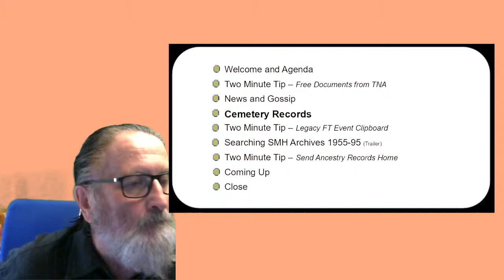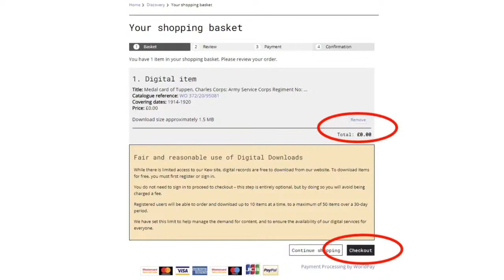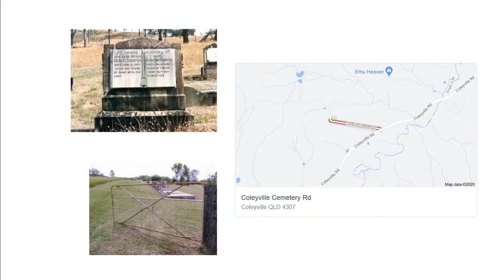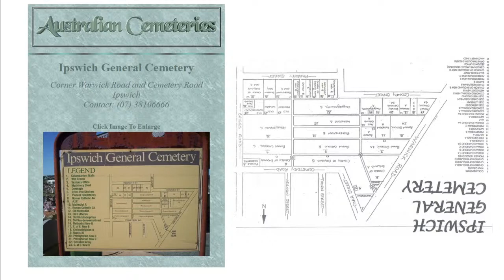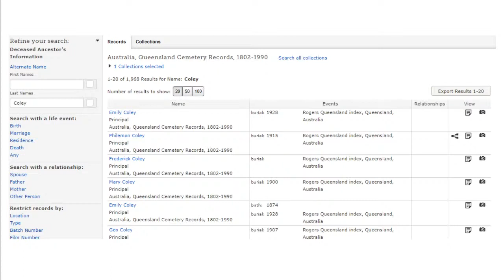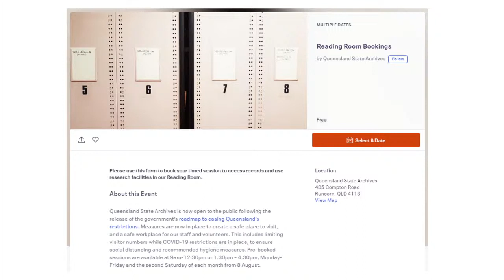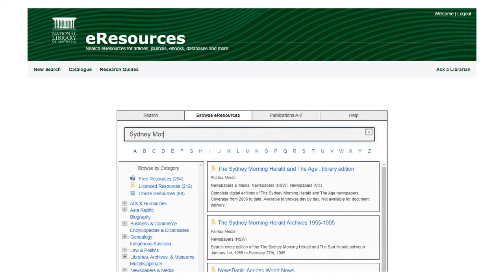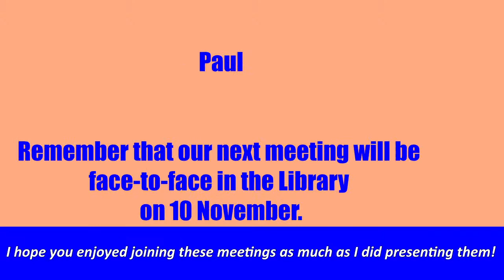Strathpine Library Family History Group Virtual Meeting 27 October 2020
Our customary meeting format with one extended presentation supported by several short topics.